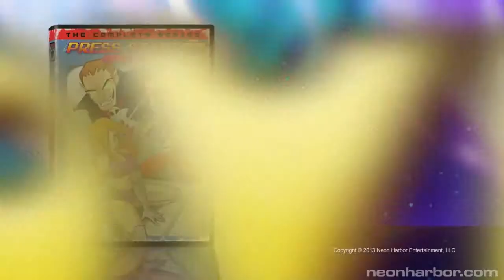Press Start Adventures: Little Big Plan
After three seasons and a feature length film... Zippy finally comes in handy.